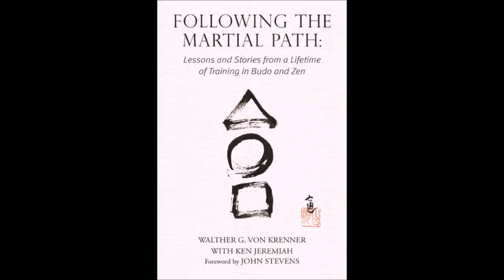Following the Martial Path - [Video Narration]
This book stresses the connection between Zen, art, and martial pursuits. Besides conveying the important lessons learned throughout decades, Following the Martial Path contains calligraphy, artwork, and invaluable photographs (of Aikido founder Ueshiba Morihei and others) that have never before been published. In addition, it contains lectures given by the founder of Aikido that have not previously been published.